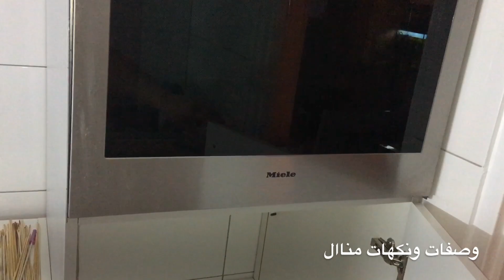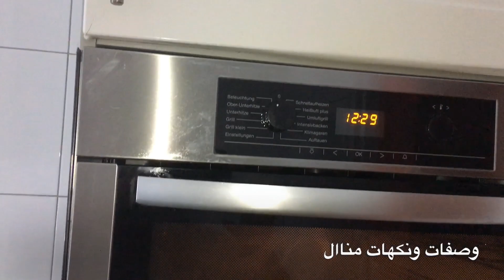ترتيب مطبخي بعد تزبيطه وخليك قد التحدي رغم الصعوبات